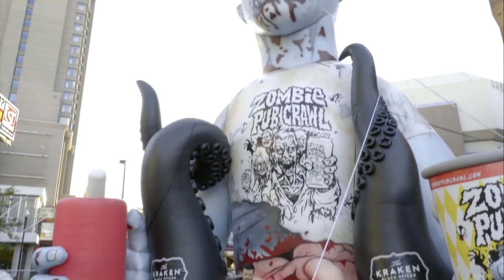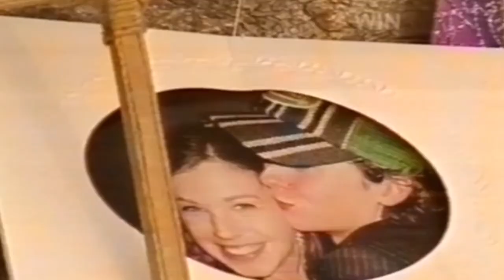Talking Horror with Haunt Expert Bobby Roe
An edited version of my discussion with Bobby Roe, director of "The Houses October Built 1&2" as well as the co-founder of Haunt-Society.com. For our full unedited discussion, follow the

“It Came From the Television ''. Thanks to the permission of Spirit of Children, we will be raising funds for the charity throughout a 12-hour livestream on Friday, October 20th from 8pm to 8am. The event will stream on Twitch and Youtube.

We have set our goal for $10,000. However, we’re not only raising money for this great cause, but we also want to celebrate Halloween and horror as a whole. We have 31 guests ranging from directors (Mick Garris and Stephen Cognetti), influencers (Cory McCullough and Molly Henry), podcasters (We Hate Movies and Girl, That’s Scary), and scholars (Dr. Dawn Keetley and Tananarive Due). Just like “The Last Drive-In with Joe Bob Briggs” it will be a curated night of classic horror films and independent short films all hosted by myself.